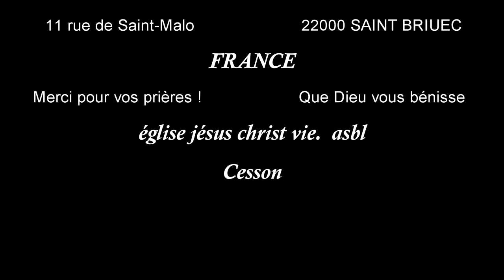nous sommes au service de l'Éternel 2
Celui qui plante et celui qui arrose sont égaux, et chacun recevra sa propre récompense selon son propre travail.
Car nous sommes ouvriers avec Dieu. Vous êtes le champ de Dieu, l'édifice de Dieu.
avec Berger Neo Castelo Kiala